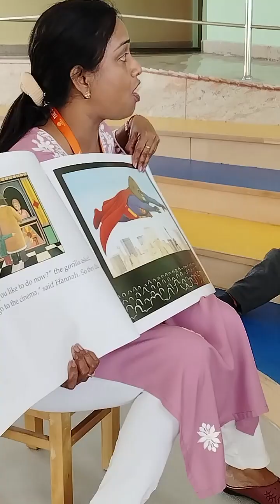Pre Primary Activity | The DN Wisdom Tree Global School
Pre Primary 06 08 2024 | The DN Wisdom Tree Global School